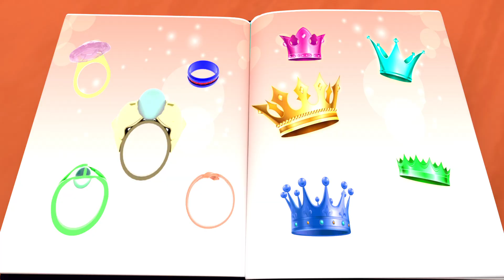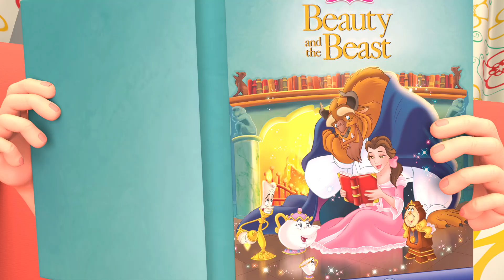Maman, Mon Étoile | Maman Chérie｜Chansons et Comptines pour enfants｜Super Luca LE Français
"Maman Chérie" est une chanson douce et affectueuse pour les enfants, célébrant la relation spéciale entre une mère et son enfant. La mélodie est tendre et réconfortante, tandis que les paroles expriment l'amour et la gratitude envers la maman.

🎶Paroles🎶:

Maman, maman ange du ciel
Jolie, spirituelle et un cœur plein d'amour
Apprenez-moi à parler
Et marcher
Jusqu'à ce que je grandisse

Maman, maman, tu es la meilleure
Toujours, toujours tu nous nettoie
Tu protèges du froid
Avec ton cœur d'or
Et tu lis des histoires
Avec beaucoup d'amour

Maman, maman, tu es unique
Peigner mes cheveux en un beau chignon
Tu me sauves du désastre
Tu m'achètes une robe
Et un t-shirt
Avec une jupe

Maman, maman avec ta voix
Tu nous chantes pour éviter le bruit
Tu chantes dans différentes langues
Et en chantant la nuit
tu nous aide à dormir

Super Luca LE Français

 est le lieu magique pour les chansons et les comptines pour enfants. Nos animations sont amusantes et éducatives pour tous les enfants. Vous trouverez sur Super Luca LE Français

 les meilleures chansons populaires et éducatives  pour enfants. Nos chansons apportent de la joie aux enfants de la maternelle et aux écoliers. Ils chantent, dansent et apprennent tout en s'amusant. Les enfants apprennent à compter, à reconnaître les couleurs ou à épeler l’alphabet.